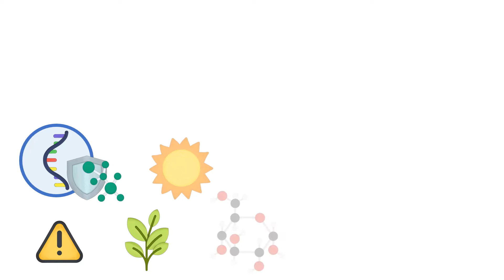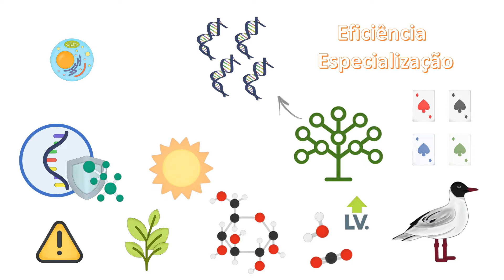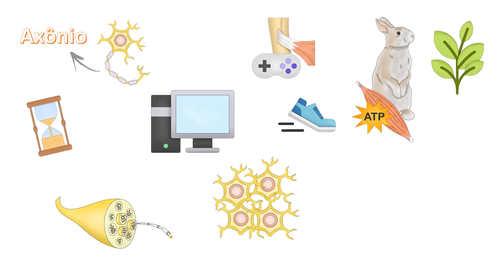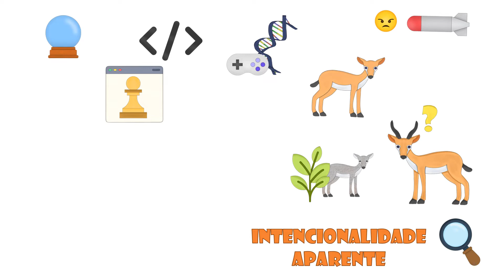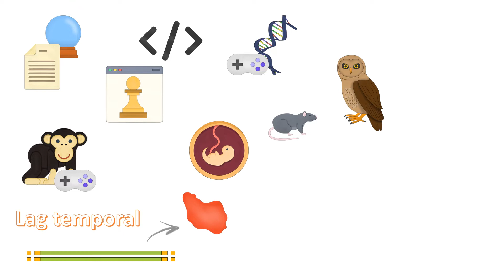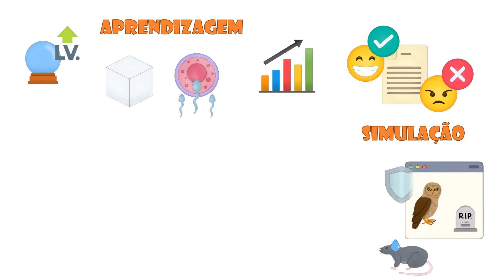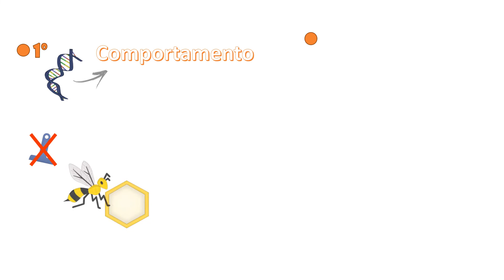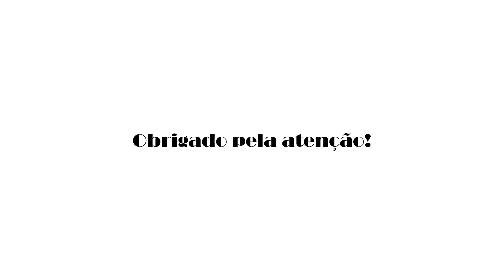Capítulo 4: A Máquina Gênica| Resumo do livro “O Gene Egoísta”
Esse é o quarto vídeo de uma série que resume cada um dos capítulos do livro “O Gene Egoísta”, um best-seller publicado em 1976 por Richard Dawkins. Se trata de um livro cujo conteúdo desenvolve uma visão alternativa do gene como unidade-alvo da seleção natural. Nesse contexto, o gene seria uma unidade replicante e imortal que se porta de maneira egoísta, visto que o que importa é apenas a sua replicação.

Esse capítulo trata de como os genes controlam as máquinas de sobrevivência, desde os primórdios dos replicadores até a interferência humana no processo. Resumidamente, um indivíduo multicelular pode ser visto como uma espécie de colônia de genes, os quais, por partilharem o mesmo corpo, cooperam na sua própria sobrevivência através de um controle indireto do indivíduo. Indireto pois a resposta de síntese proteica é lenta se comparada aos momentos da vida de um animal. Para contornar isso, os genes dotaram a máquina de sobrevivência com um cérebro capaz de aprender e simular situações da vida para preservá-los.

Essa é uma iniciativa do projeto de extensão do bolsista vinculado à universidade, Erielson Henrique dos Santos. Tal projeto objetiva a contribuição para a divulgação científica e possui como coordenador o Prof. Dr. Sergio de Faria Lopes, do Departamento de Biologia da Universidade Estadual da Paraíba.

Sigam-nos também no Instagram - @ecotropics_uepb